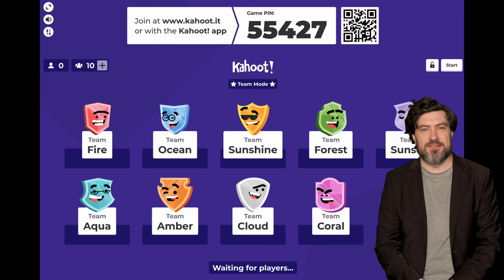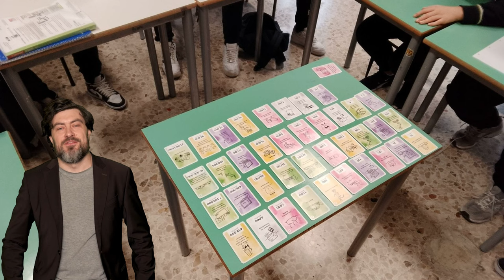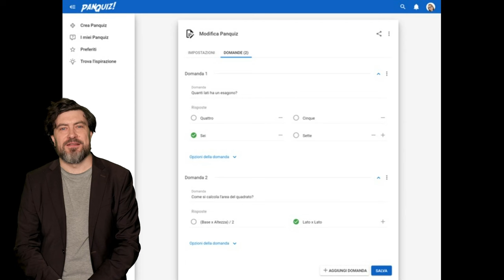Le metodologie didattiche - Seconda puntata - La Gamification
Continua il nostro percorso all'interno delle metodologie didattiche. Oggi parliamo di gamification, l'esperienza ludica a servizio dell'apprendimento.